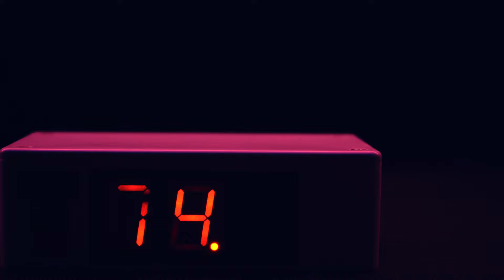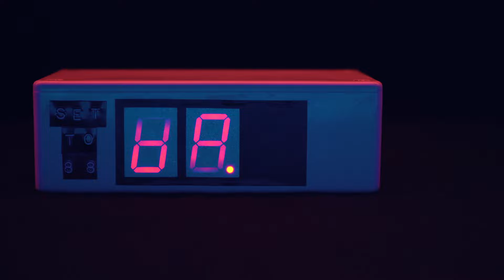HD - Feel The Love feat. Nicola Taylor